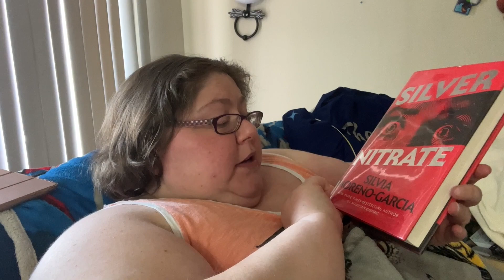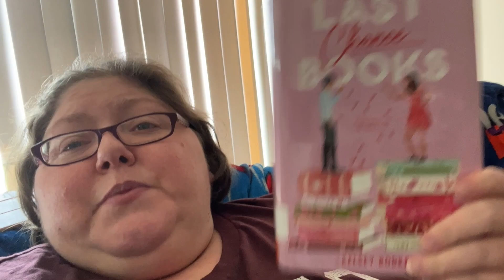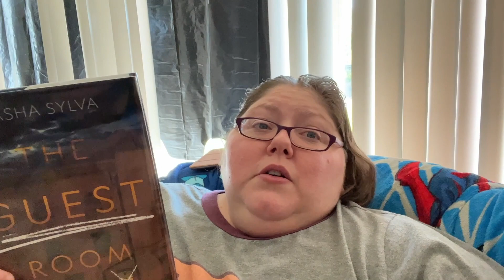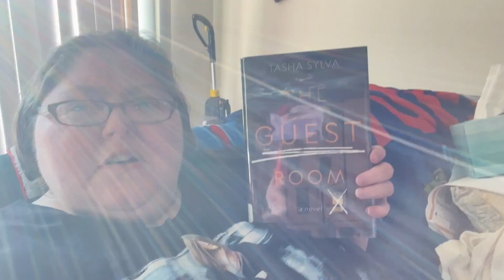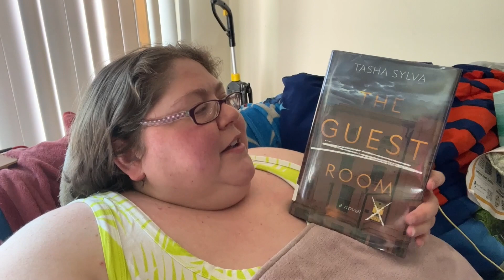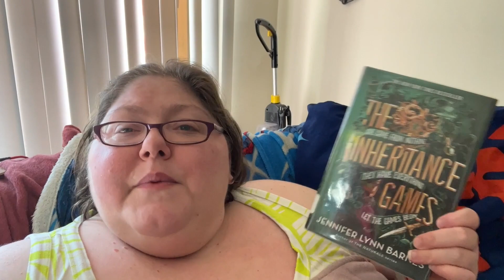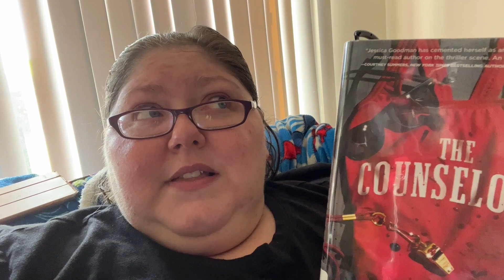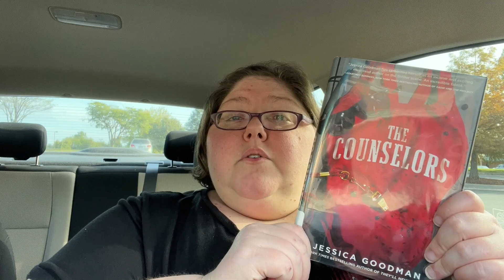Weekly Reading Vlog #12 | A Week Of Reading Mystery's Plus A Cute Lil RomCom And A DNF!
Hi all my obsession friends!! Today video is another reading vlog! in this one I spend the week reading mystery books with an added cute lil romcom, Plus I had yet another DNF! I really enjoyed all the books I read this week!!